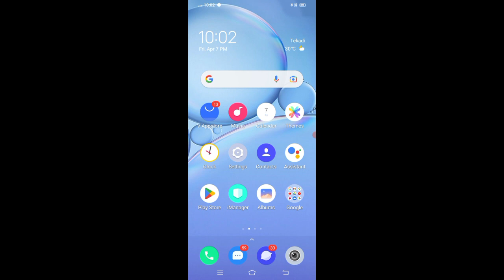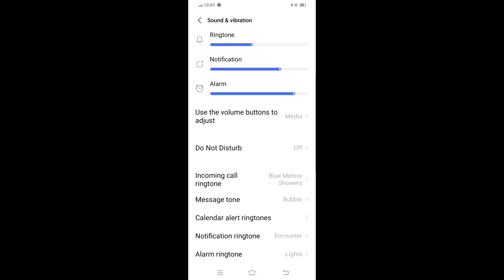VIVO Y 30 Screen Lock Sound Enable Kese Kre How To Set